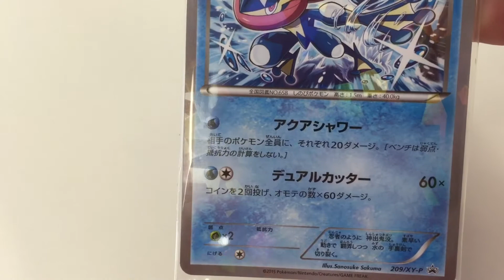Greninja Pokemon TCG Trading Card Game ゲッコウガ ポケモントレカ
This video briefly shows off the Greninja trading card from the Pokemon Trading Card Game (TCG). This card was handed out as a promotional item from Family Mart when purchasing a certain amount of Pokemon Goods. Love the Pose on this one!

今回のビデオではゲッコウガ ポケモントレカを紹介します。 ファミマでもらいました。